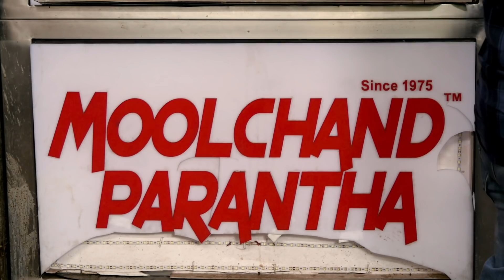Indian Breakfast with Karl Rock -- The BEST Paratha in India?! Moolchand Parantha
Today, I am joined by KARL ROCK to explore a topic near and dear to our hearts and stomachs: North Indian Breakfast. 🇮🇳

Karl and I will be visiting one of the most famous paratha stands in all of India, located in a busy neighborhood in South Delhi: Moolchand Parantha. We’ll be trying paratha for the first time from this stand, and seeing if it lives up to the hype. Is it REALLY the best paratha of all time?

In this video, we also try the classic Indian Chai, and scrambled egg’s slightly more funky cousin — egg bhurji. I also learn that Karl Rock doesn't like vegetables?

When I first met Karl, he told me that Indians don’t really eat breakfast, and I thought: how can this be true? Surely India, which has such a rich food culture, has to be serving up some delicious meals in the morning time. But as I travelled throughout North India, I learned that you can’t find Indian breakfast available for purchase in a restaurant.

The true Indian breakfast is closer to home, cooked with love on the tawa by your family.

📍 LOCATION:
 ■ Moolchand Paratha, Vikram Vihar, Lajpat Nagar, New Delhi, Delhi, India 🇮🇳

💱 FOOD PRICES:
■ Aloo Paratha - 60 INR | $0.87
■ Gobi Paratha - 80 INR | $1
■ Masala Chai - 10 INR | $0.14

📽 EQUIPMENT:
Camera: Panasonic GH4
Audio: Tascam DR 10-L
Editing: Adobe Premiere Pro
Audio: Ableton 9

🌀 ABOUT
Welcome to SOURCE & FLOW, a YouTube channel dedicated to showing you some of the BEST and most INTERESTING street food the world has to offer.

VIDEO TOPIC:
🍛  Foreigner Tries Indian Breakfast Food Street - Best Paratha in India
🇮🇳 First time Paratha Review - Indian masala chai first time